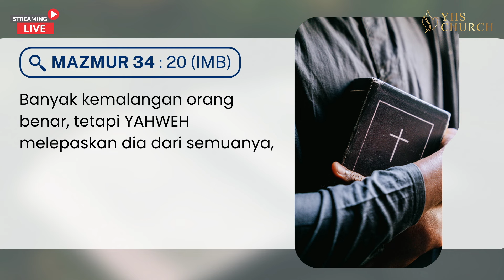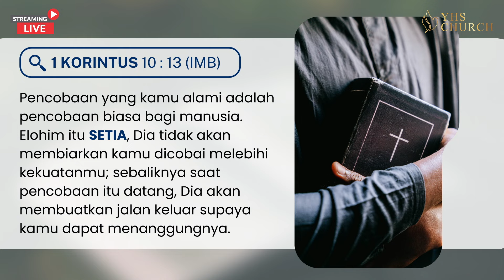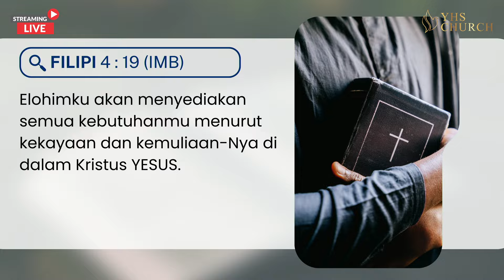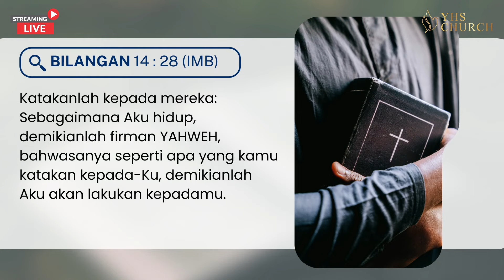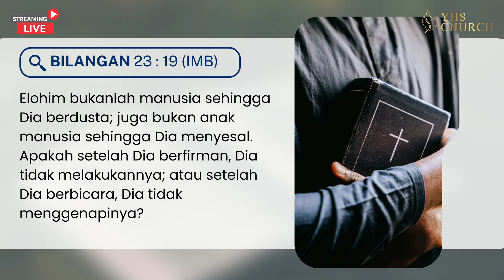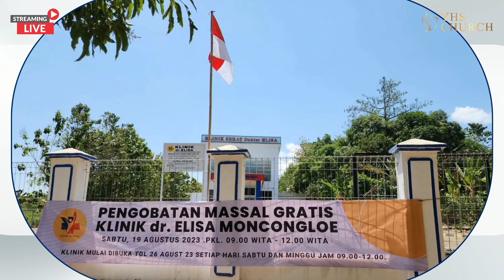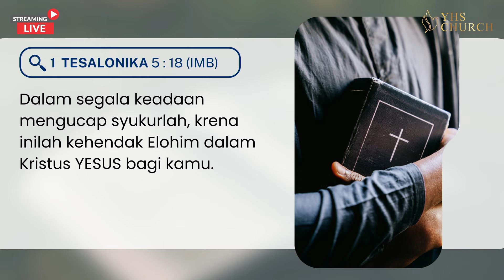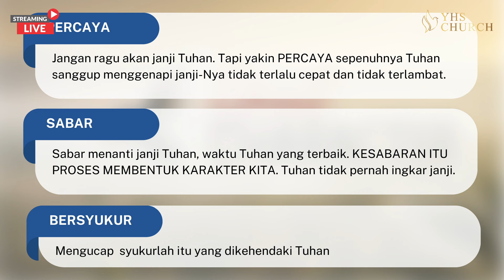KARAKTER YANG HEBAT | IBADAH ONLINE GEREJA YHS | Ps. ELISA TAMPILANG - 10 SEPTEMBER 2023